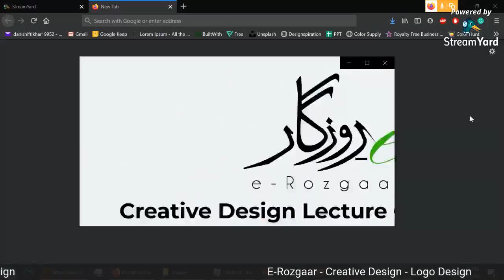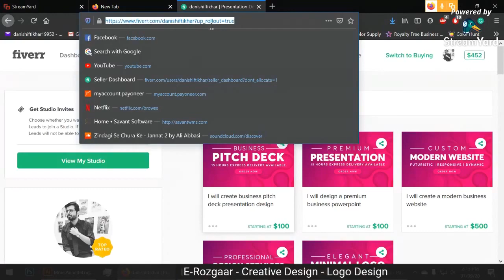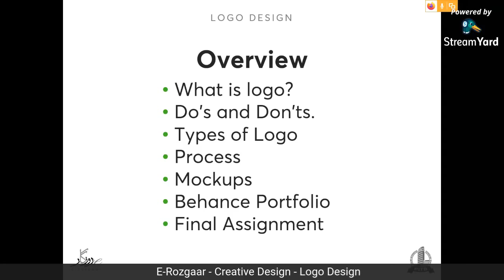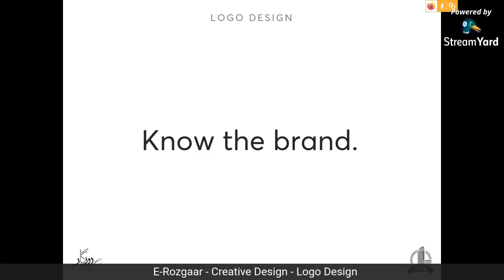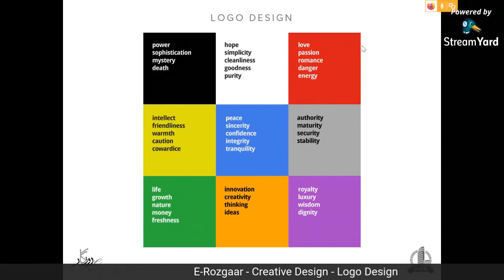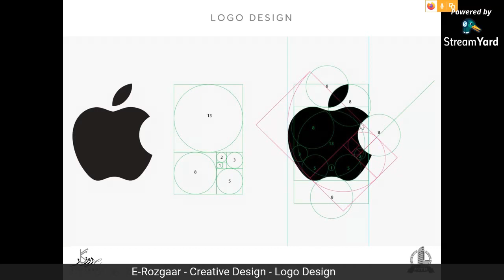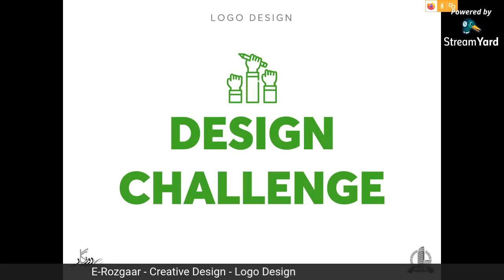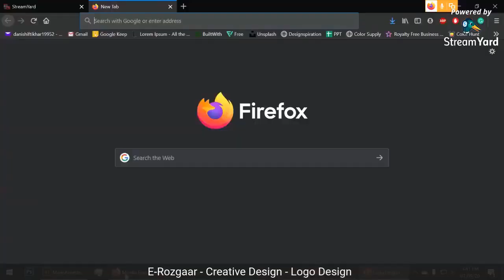Lecture 20 Logo Design Graphic design online free course by E-Rorzgar Graphic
The government of Punjab has decided to establish e-Rozgaar centers in 36 districts of Punjab to provide training to budding freelancers and enhance their professional capabilities. Through this initiative Government of Punjab will assist the youth in earning sustainable income. One of this project's major objectives is to provide training opportunities to youth for self-employment using internet-based freelancing.